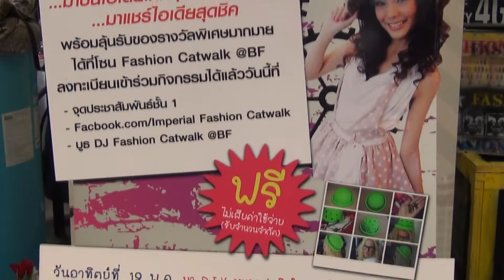Summer Fixed gear Fashion Catwalk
รวมภาพบรรยากาศกิจกรรมเก๋ๆ จาก Fashion Catwalk Zone ที่จัดให้ลูกค้ามาร่วมแชร์ไอเดียแฟชั่นที่เข้่ากั๊น เข้ากันกับสปอร์ตสุดฮิด Fixed Gear งานนี้ได้ดาราน้องใหม่ที่น่าร๊วก ฝุดๆ "เบลล์ สตอร์เบอร์รี่ ชีสเค้ก" มาร่วมพูดคุย ก่อนจะจบลงด้วยการถ่ายภาพร่วมกัน ถือเป็นอีกหนึ่งกิจกรรมใหม่ๆ ที่สร้างสีสันได้ไม่น้อยเลยค๊าาาาา